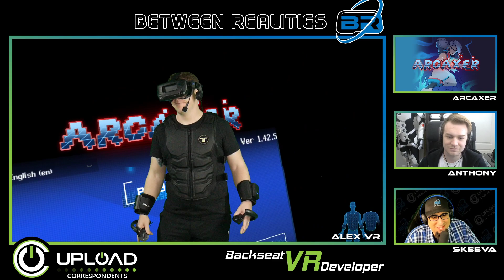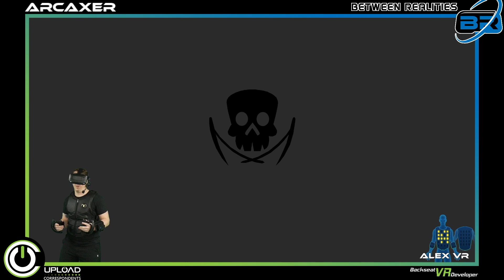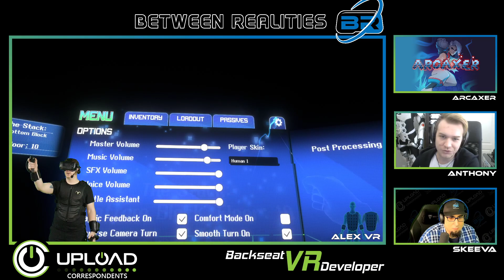Backseat VR Developer Ft. Arcaxer! A New VR RPG Available On The Official Meta Quest Store & Steam!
Welcome to Backseat VR Developer, the show playing our favorite VR titles right alongside the developers that have created them. In this week's episode, Alex and Skeeva play Arcaxer with Anthony Graceffa, lead developer of the JRPG-inspired game Arcaxer, now available on the Meta Quest store.

All the most current VR news with the best journalists in the industry!

We'd like to thank our Patrons & YouTube Members:
* VIP *
RobynzReality
Jonathun Zug
CreeperBetty
PotamWorks
Cody
* All-access *
Aspin Darkfire
John Westra
Lindsay Sherman
Chris Hanney
* Official *
deliriemVR
Glitch Fandango
Graham Gettel
QUIKCOSPLAY
Jansen Fox
Brittany Meland
Q2C VR Gamer
Denise Dettlaff
Michael McQuade
Cwamne Howard
Bluebell
* YT Members *
CreeperBettyVR
MOBEAST GAMING
MRTASSELHOF
Laszlo216
GUIDO7335
JayBratt
VROYBOY
Your support means so much to us! We’re truly humbled that you choose to help us in our journey to make the XR industry thrive!
All funds are used to fund the giveaways and to make this show better as we continuously strive to improve!
Thank you so much for supporting Between Realities VR Podcast.

If you’re going to buy VR stuff then why not support us y clicking though one of our links to make your purchase! Every little bit helps []-)
Walk, run and jump in VR using your own two feet!
Make your headset as comfy as it can be!